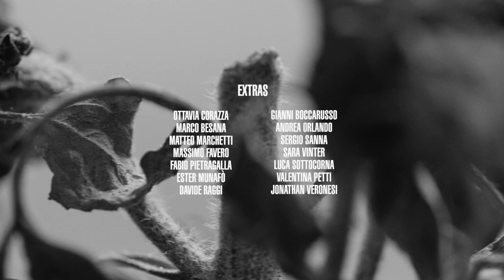LOCK THE BASEMENT - Risk (Revitalized)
Originally released on the "Die While You Stand in Line" EP (2019) and now remixed, remastered, redone and revitalized on the "Revitalized" LP (2021). Check it out on Spotify